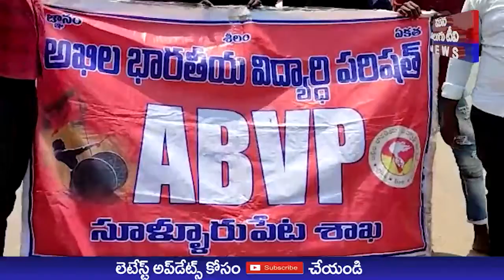నిరుద్యోగులకు ఉద్యోగాలు కల్పించాలి సూళ్ళూరుపేటలో ఏబీవీపీ నిరసన